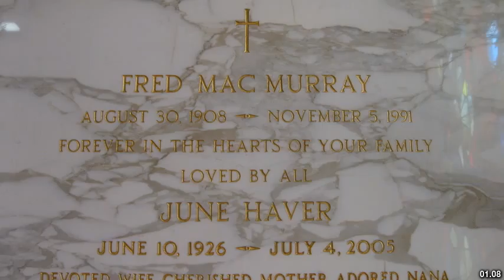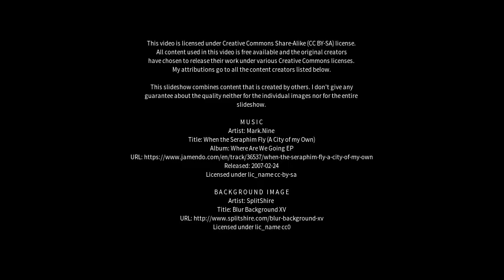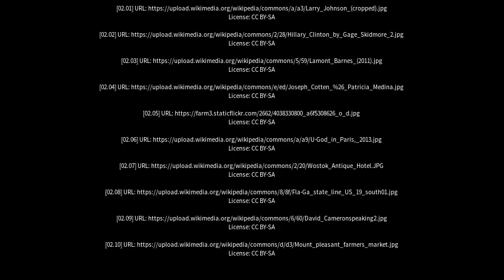Best places to visit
Best places to visit - Lamont (Canada) Best places to visit - Slideshows from all over the world - City trips, nature pictures, etc.